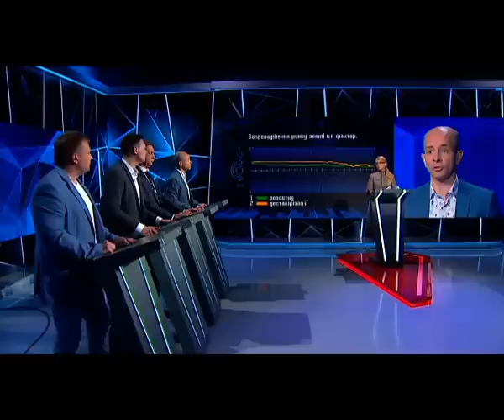Тимошенко VS Кушнирук: Не унижайте женщин! Я против тюнинга и пластики, а вы нанятый порохобот